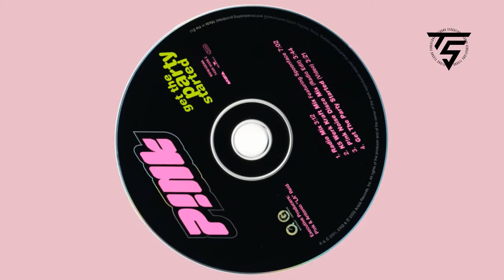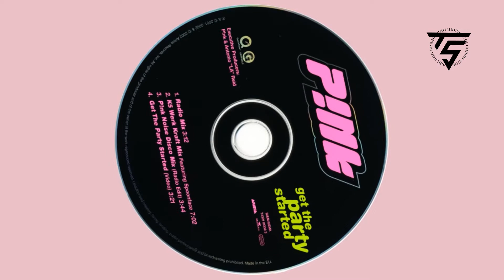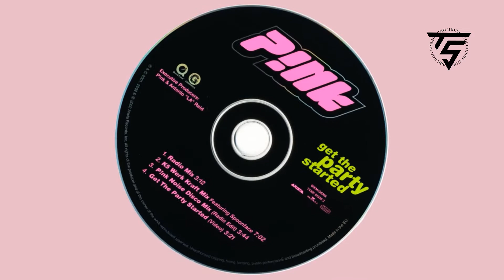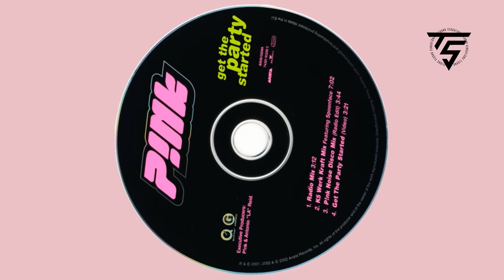Pink - Get The Party Started (Micky Hargreaves Remix) [FREE DOWNLOAD]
This track is for the promotion of the artist and good music only.